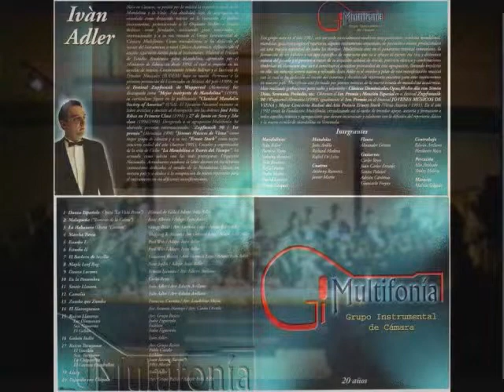En La Penumbra.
Dedicada a mi Padre. Carlos Reyes Nass. Momento del estreno del valse "En La Penumbra" por el grupo instrumental de cámara "Multifonía".